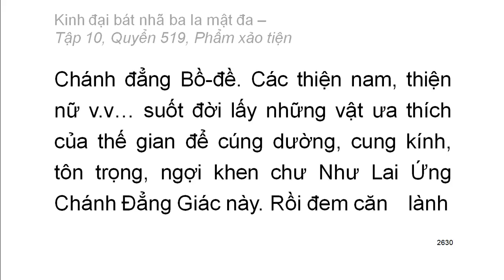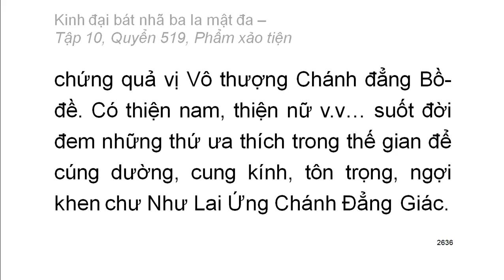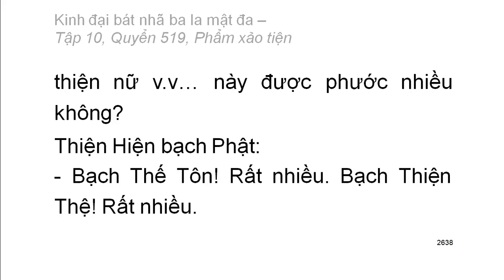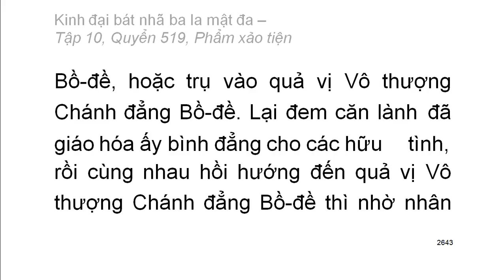Quyển .../600: Kinh đại bát nhã ba la mật đa (tiếp)